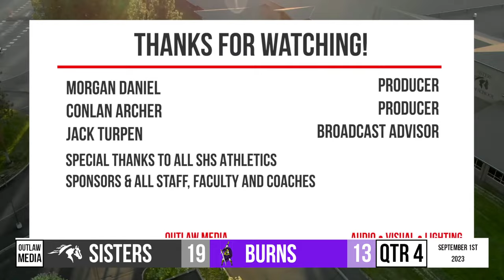[Football] Sisters High School vs Burns High School